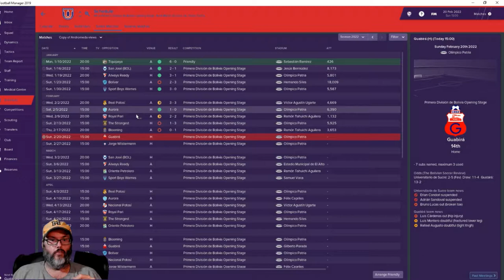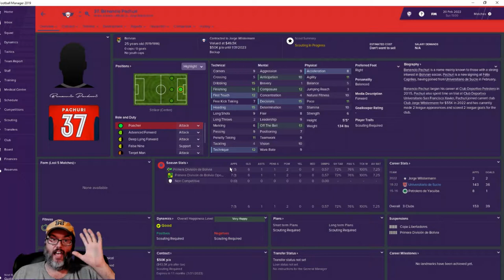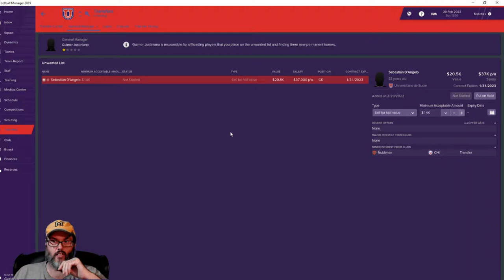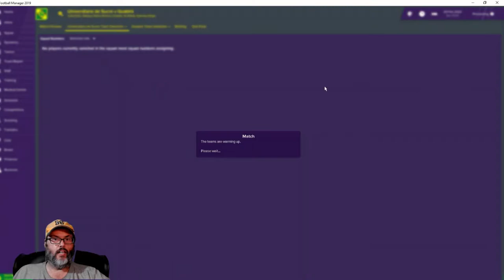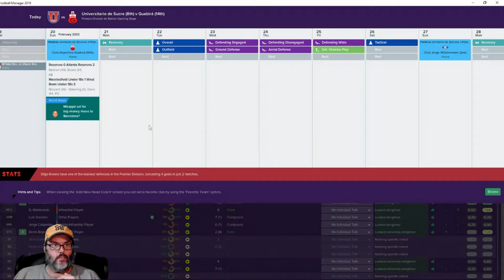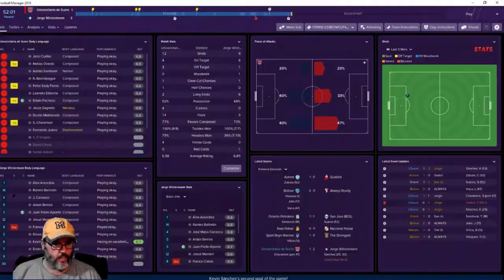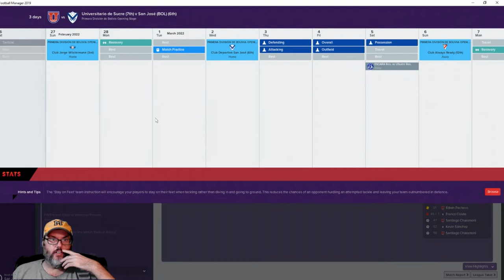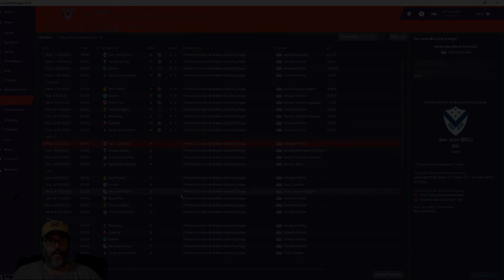FM19 Bolivia - C2 Ep. 4 - A South American Journeyman